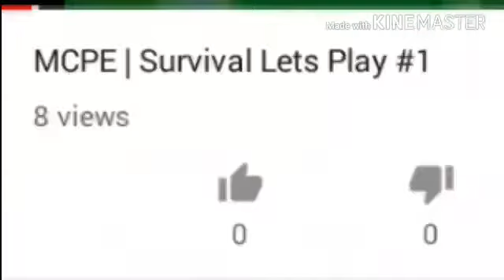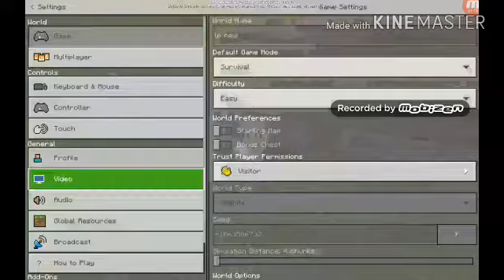BAD END | Minecraft | #1